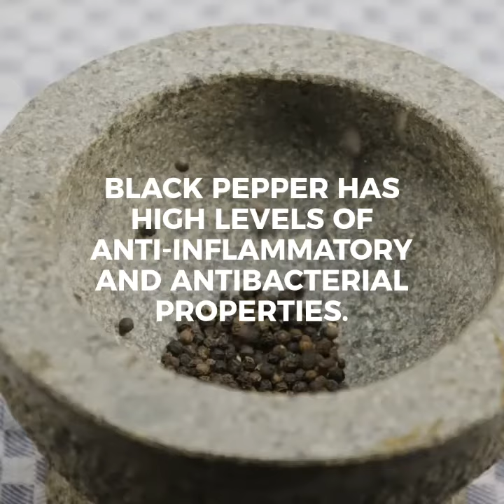Black Pepper During Flu and Cold Season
Sometimes using spices and other natural items can be at least as effective as drugstore products to ward off flu and colds and to treat them. See how black pepper can help with the video preview and the full post